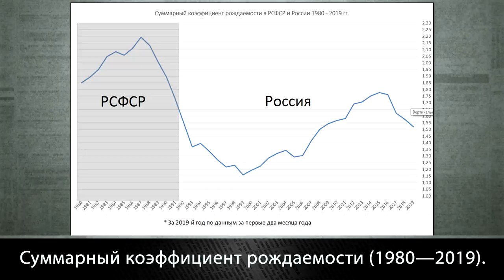Медицинский террор и вымирание России.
Клим Жуков. Медицинский террор и вымирание России.